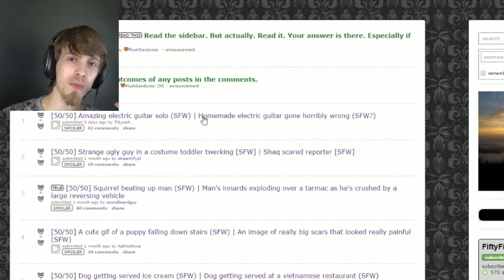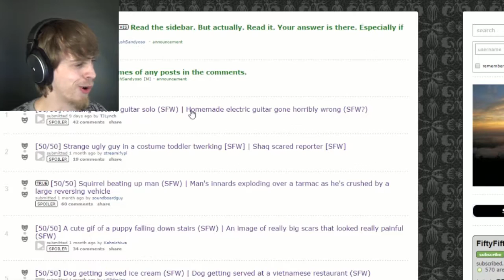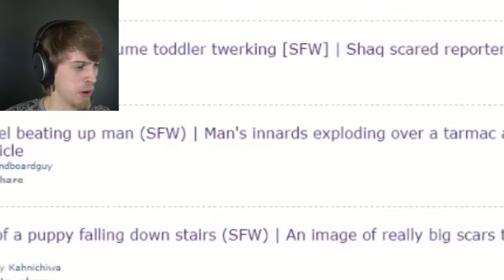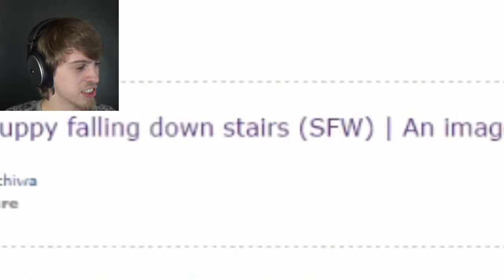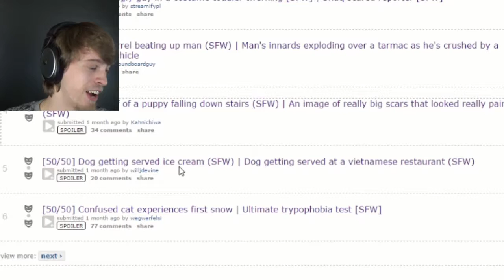WHY DID I DO THIS!? | Reddit 50/50 + Hot sauce challenge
Why did I go through with this?! Both my mouth, and my eyes burn from all of this!

○I hope this helped put a smile on your face! Don't ever forget you're awesome!☻♥○